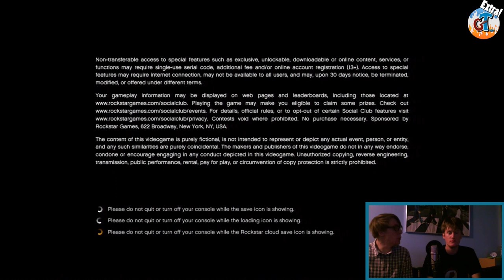GejmTajmextra: GTA V (Del 1)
I samband med att GTA V släpptes och eftersom det är ett spel som ligger oss i Psykakuten varmt om hjärtat, så spelade Johan och Felix in en GejmTajmextra! Det blev en väldigt lång session och därför har vi valt att dela upp den i flera delar.

Kommentera gärna och skriv era tankar om GTA V, håller det måttet fortfarande?

Om ni undrar varför det saknas text mestadels av tiden så är det för vi har valt att i GejmTajmextra fokusera mer på spelet. Det är också en redigeringsfråga. Att lägga text noga för 15 minuter tar en hel dags arbete från morgon till kväll. Berätta gärna hur du tycker det funkar utan text hela tiden.

För mer info om GejmTajm och mer extramaterial, gilla vår sida på facebook: